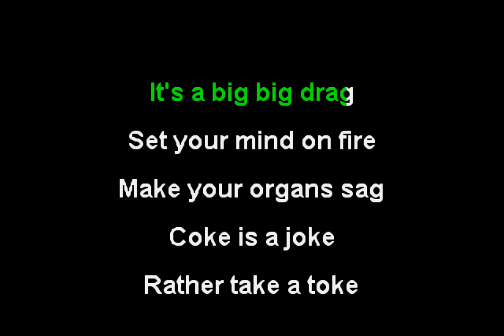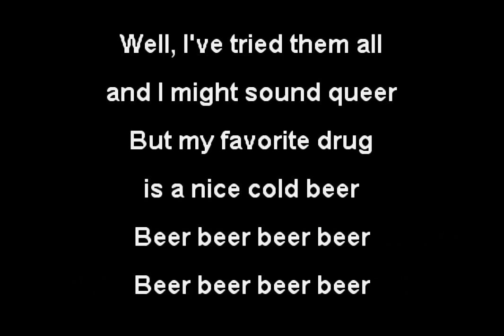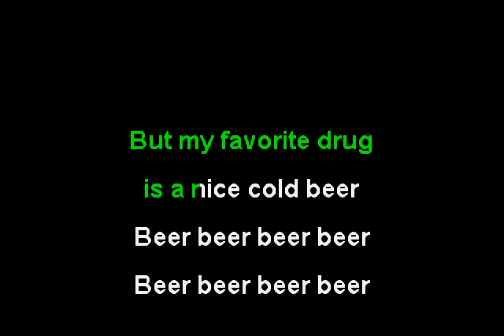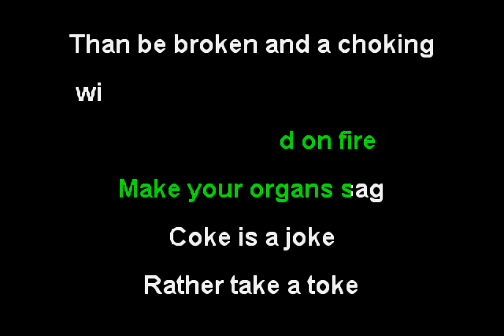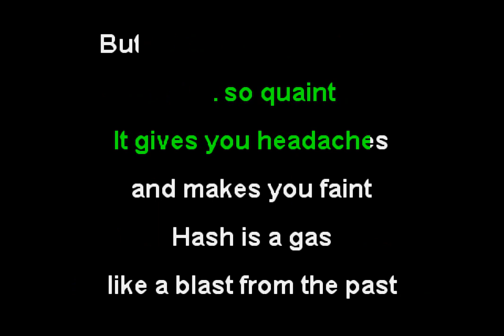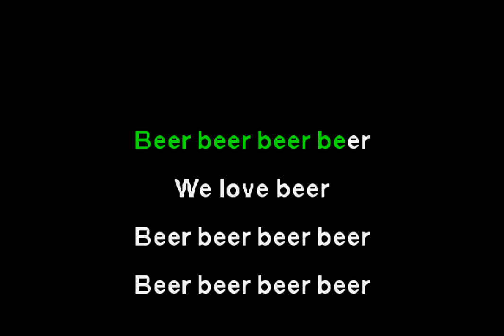Asylum Street Spankers - Beer (Funbox Karaoke, 2000)